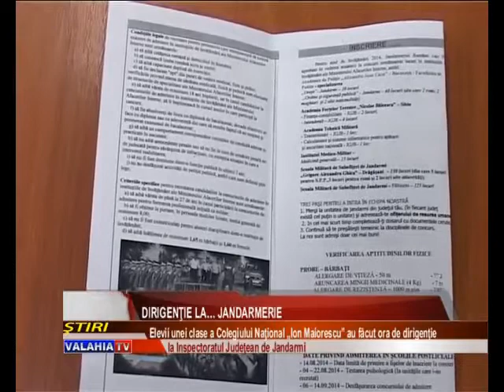Dirigenţie la… jandarmerie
Elevii clasei a X-a e de la Colegiul Naţional „Ion Maiorescu” au avut joi parte de o surpriză. Ora de dirigenţie a fost mutată de părintele profesor Georgian Tudor din liceu la Inspectoratul Judeţean de Jandarmi.